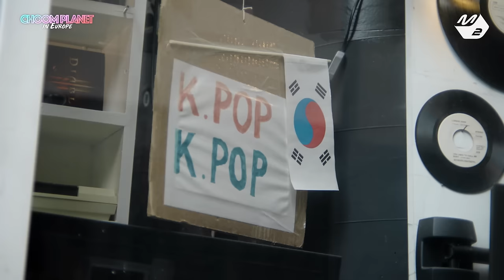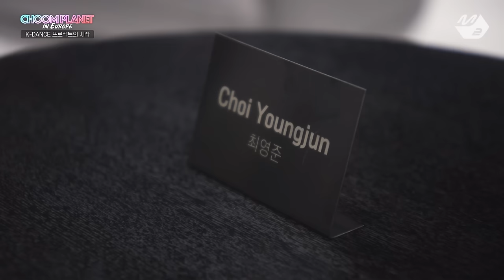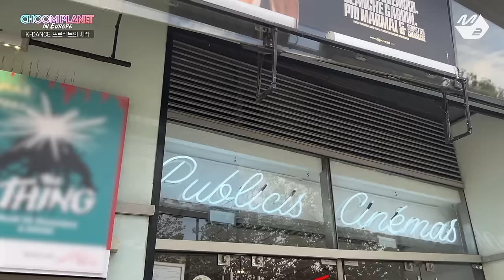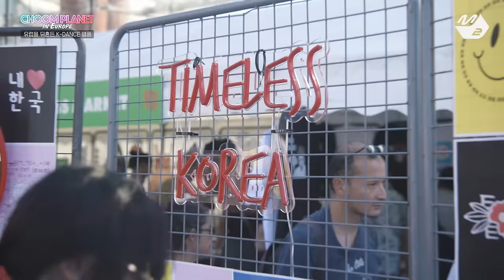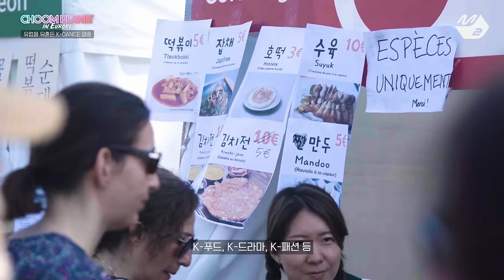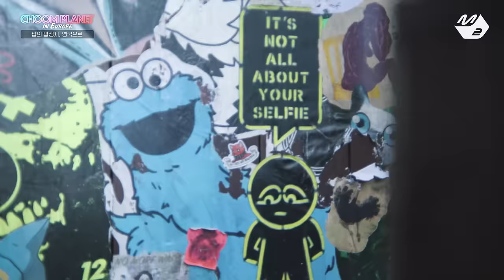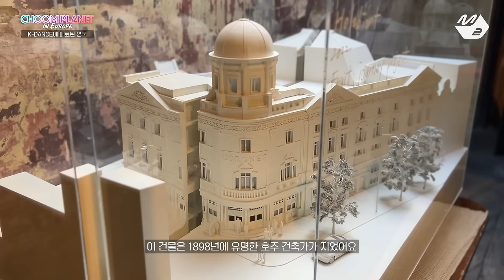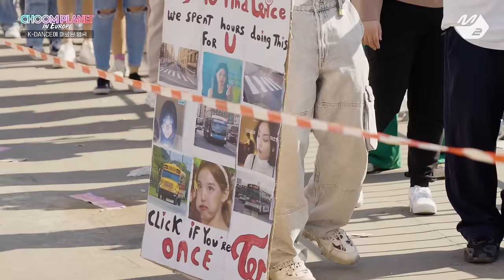[춤 플래닛] 1화 (Ep.1/Ep.2) | Mnet DOCUMENTARY 'CHOOM PLANET' in Europe (ENG SUB)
[춤 플래닛] 1화 (Ep.1/Ep.2) | Mnet DOCUMENTARY 'CHOOM PLANET' in Europe

대한민국 대표 안무가 백구영과
유럽의 K-pop 댄스 크루원들의 특별한 여정🕺

2화 (Ep.3/Ep.4) - 12월 30일(토)
밤 9시 Mnet 방송📺 / 밤 10시 M2 공개📱